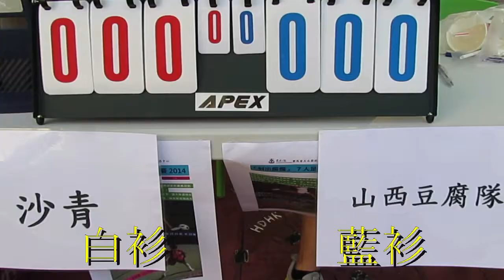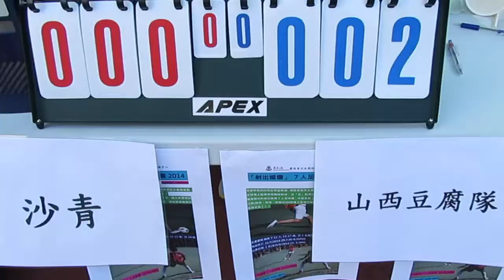山西豆腐vs沙青(2014.8.2.東華三院射出燦爛7人足球賽)精華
2014.8.2. 天瑞足球塲 17:24 山西豆腐(藍) 2:0 沙青(白)